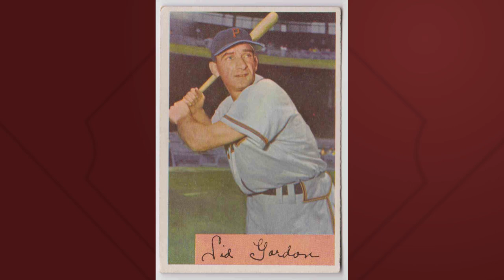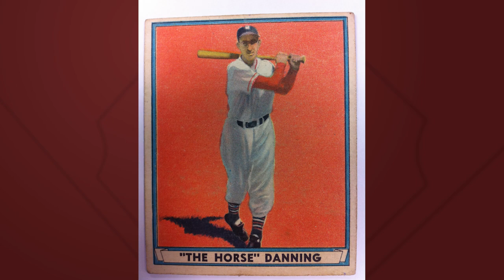Top 10 Jewish Baseball Players in MLB | The Ninth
JEWS. We’re known for some great things… creating monotheism, theoretical physics, bagels. But not typically, or at least stereotypically for athletic prowess. Which is why it might shock you to learn that there are in fact some amazing Jewish Baseball players. That’s right, some of the Chosen People chose ball caps over kippas, turf over t’fillin, triple-plays over Talmud. Here are the top ten greatest Jewish baseball players of all time.

The Ninth is a baseball comedy web series, premiering on cbc.ca in 2019.

Created by Michael Goldlist and Daniel AM Rosenberg

Starring: Neil Crone, Daryl Hinds, Jess Salgueiro, Melee Hutton, Corteon Moore, Christie Stewart, Benjamin Blais, Aaron Chartrand, Michael Daniel Murphy